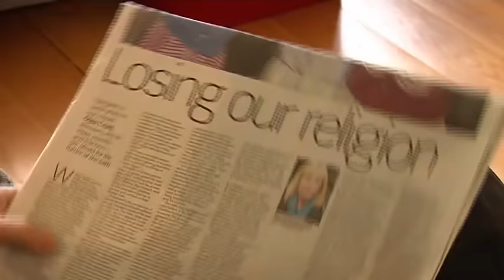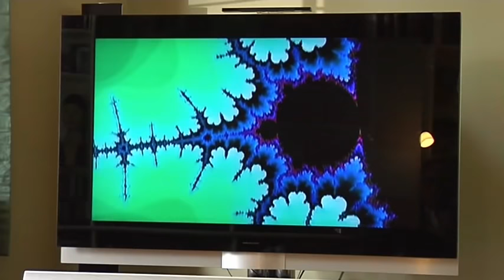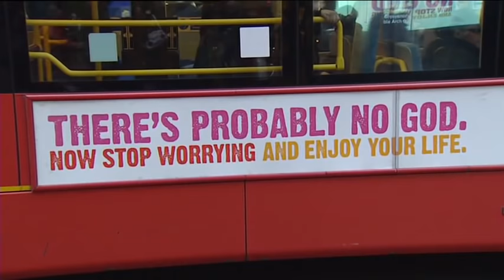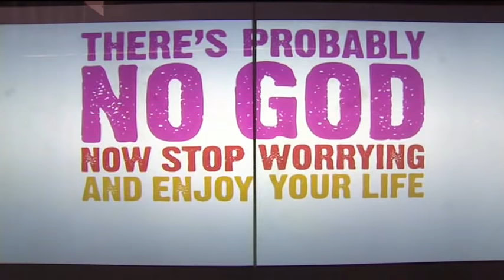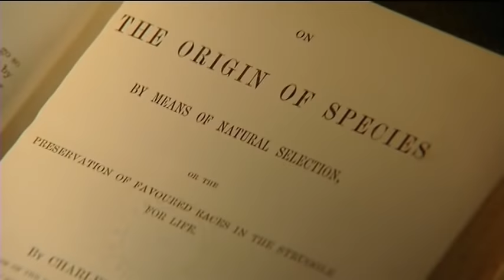Richard Dawkins interviewed by Dina Volaric, ABC TV Compass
Richard Dawkins is interviewed for Australian ABC TV Compass.

* This video was provided for use on RichardDawkins.net and the official Richard Dawkins account only by ABC TV.